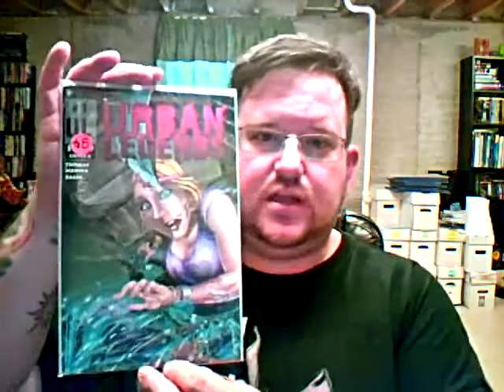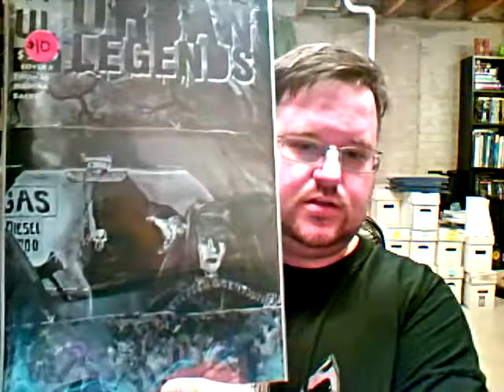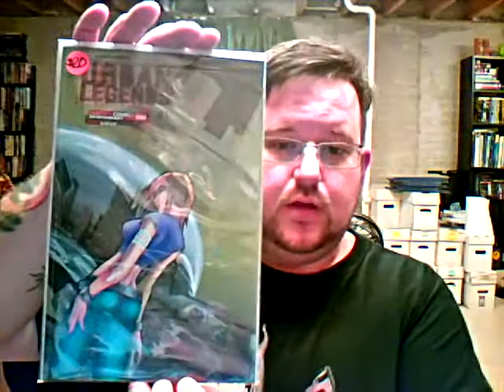Commissions, Conventions and Marriage..OH MY!!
SO much happened in the past 7 weeks..I cant even tell you typing out!  You have to watch to see what happened!!